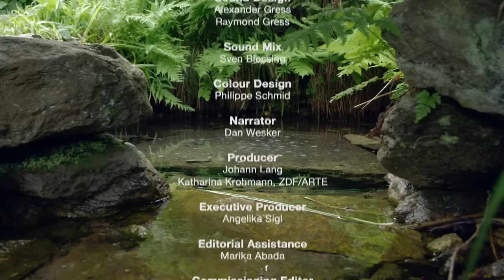The Vltava - River of Gold in the Heart of Europe | Free Documentary Nature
The Vltava - River of Gold in the Heart of Europe | Nature Documentary

In the Bohemian Forest lies the source of the Vltava River. Fed by its tributaries of the Cold and Warm Vltava, Czech Republic’s longest river starts its course meandering through the Sumava moorland, taking on the characteristic dark yellow color that makes it almost look like liquid gold. But there is even more to its epithet of the 'Golden River'. The Vltava has been inspiration for poets, architects and composers. Along its riverbanks, numerous historical sites bear witness to the long and rich history of the country. And it is spanned by 18 bridges while running through the 'Golden City' of Prague – the country’s capital with its ocean of golden roofs and walls made of yellow shimmering sandstone.

On most of its course, the Vltava runs quietly along, but every now and then it reveals its wild character, bursting its banks and thus in places being tamed by a unique cascade of reservoirs and dams. But apart from that, it runs freely in its natural riverbed, providing a home for a wide range of wildlife. Among others, the spotted suslik and penduline tit have settled in, and with a little bit of luck you may even find lynxes and wolves roaming the territory along this exceptional river.